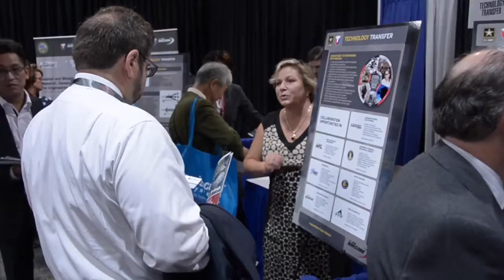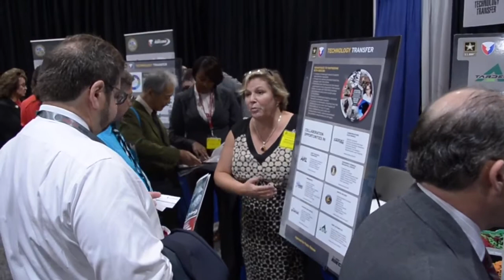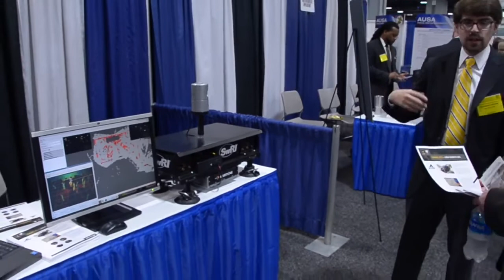Commanding General's message to the workforce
RDECOM Commander Maj. Gen. Cedric T. Wins shares a message with the workforce.